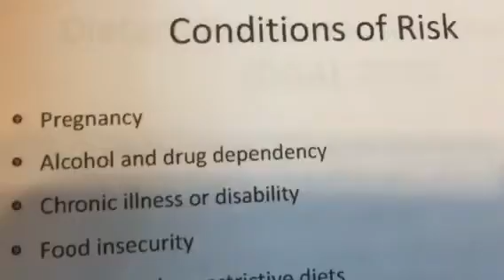Being vegan is like being drug dependent?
I am currently a premed student and my nutrition book refers to being a vegan is the same condition of being at risk of alcohol and drug dependency… What is your take on vegan versus meat eating?